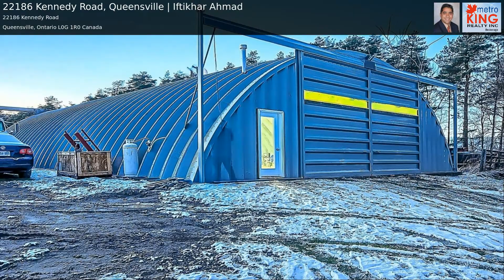22186 Kennedy Road, Queensville | Iftikhar Ahmad